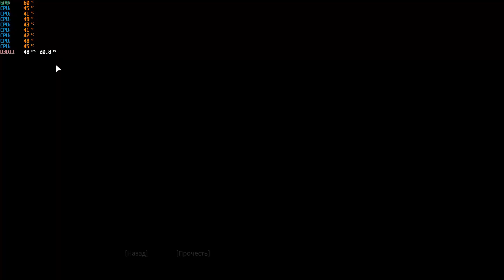Mafia Definitive Edition 2021 11 22 00 52 20